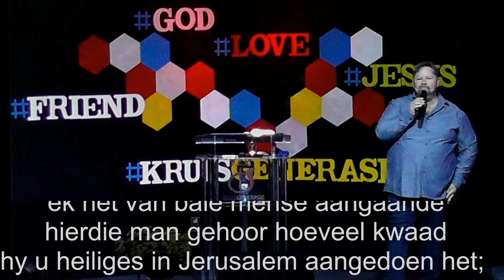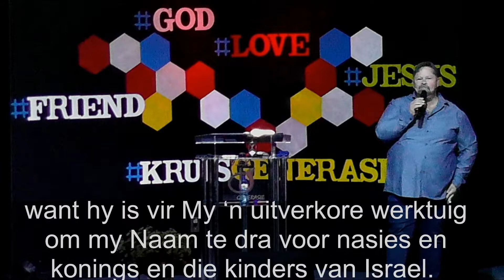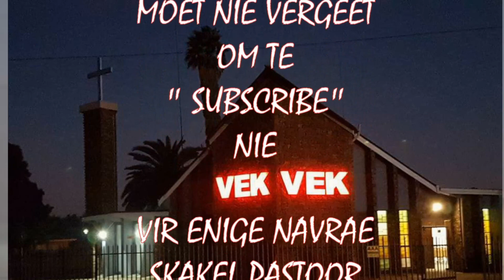Past. Ben van Staden - Jy is hier vir n rede